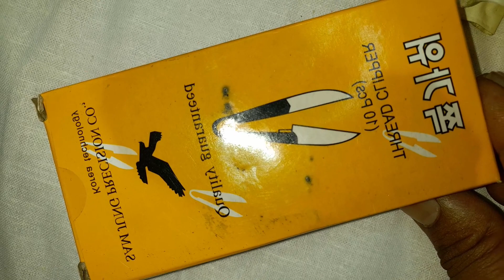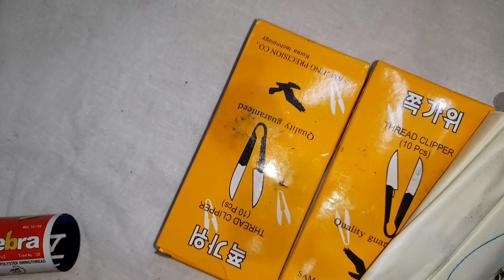How to thread cutter||thread cutter scissors||সুতা কাটারের দাম@akash289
How to thread cutter||thread cutter scissors||সুতা কাটারের দাম‎@Akash shopping guide & vlog